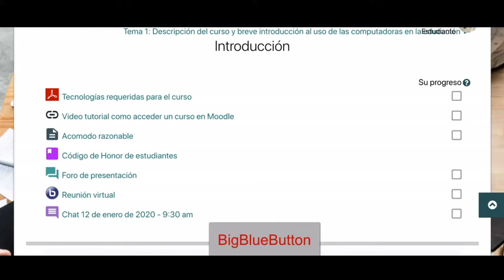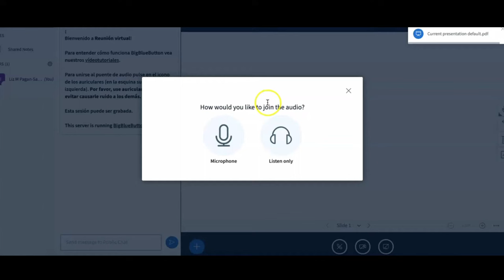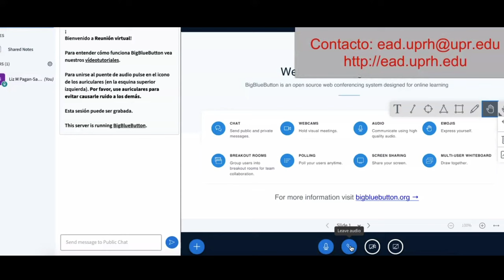¿Cómo utilizar BigBlueButton en Moodle?